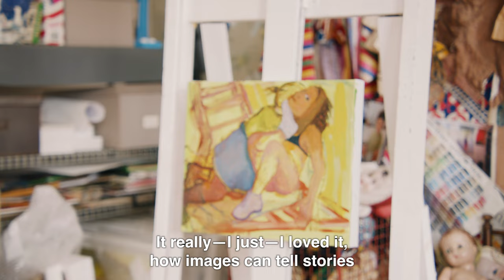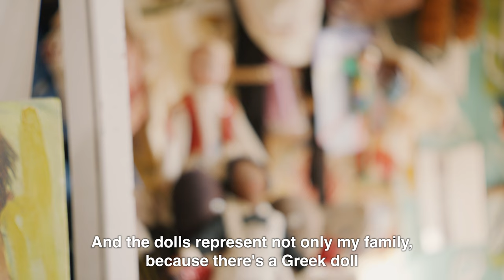CALTA21 - Philemona Williamson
VACNJ's program with CALTA21 provides a visual, nonlinguistic entry point to language learning for an expanding community of students from disparate languages and cultures. This video was created in support of this program and features artist Philemona Williamson